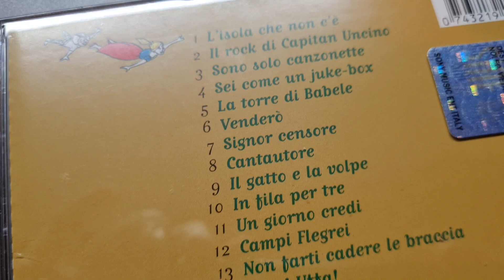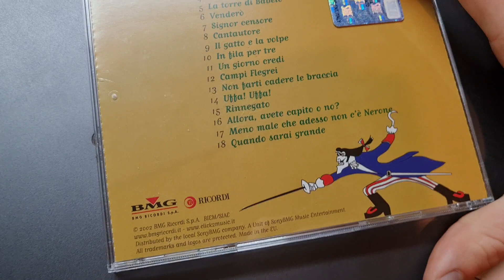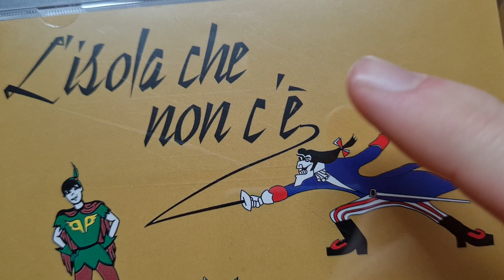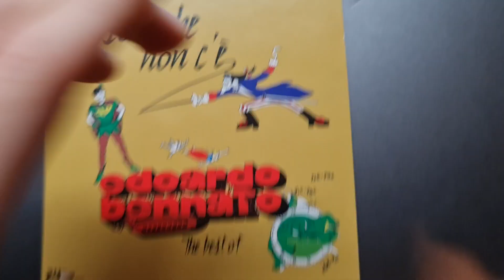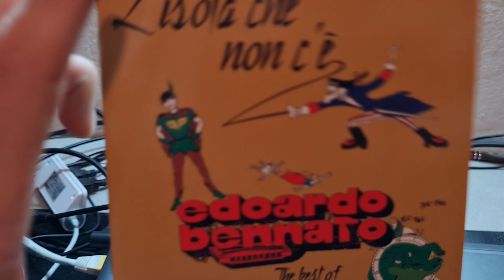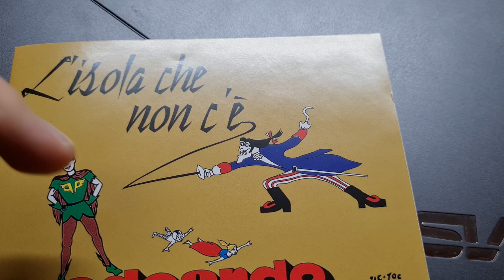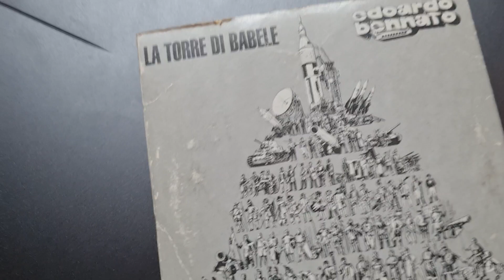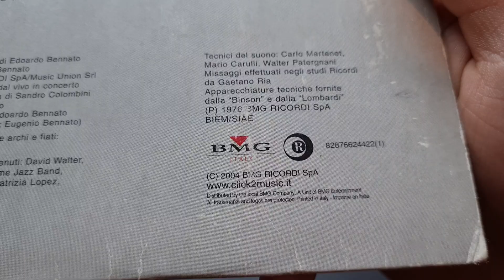Recensione CD L'isola Che Non C'è di Edoardo Bennato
(5-)
Brutto brutto brutto da vedere ma bello bello bello da ascoltare.
Non è un album ma fortunatamente ho chiamato la serie "Recensioni CD" quindi posso recensire anche il CD della comunione e nessuno può dirmi niente perché sono fortissimo.